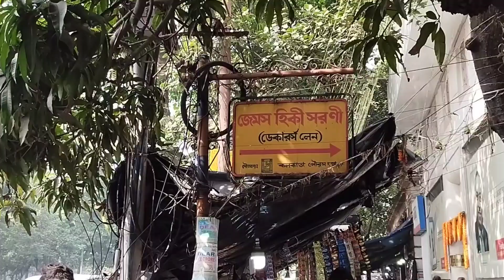আজ চলে গেলাম dacers Lane e অরুণ দার দোকানের গোবিন্দ ভোগ চালের খিচুড়ি আর বেগুন সুন্দরী খেতে❤️vlogs